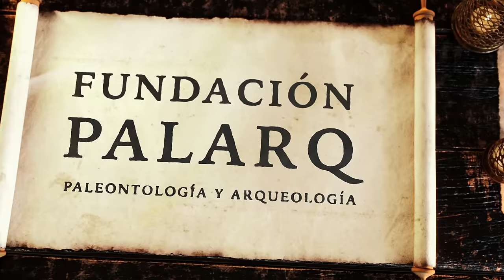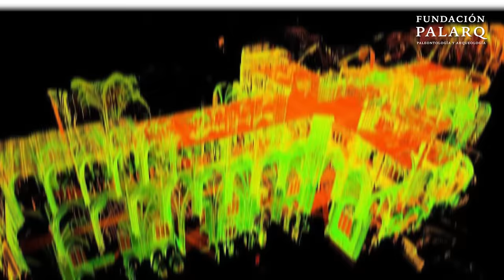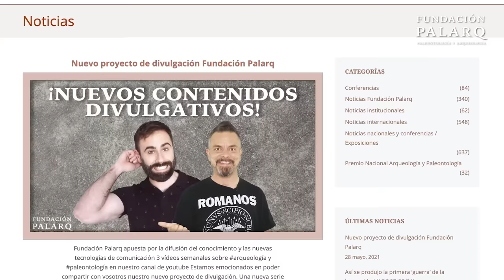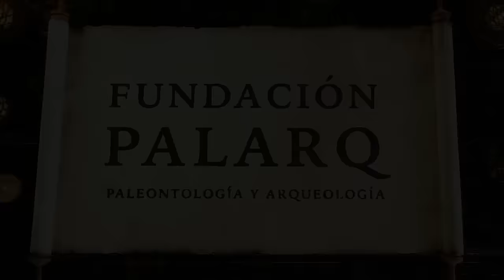¡Revolución en la Arqueología! La estructura de madera más antigua jamás encontrada | Noticias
En este nuevo recopilatorio de Noticias de Arqueología y Paleontología nos sumergiremos en los descubrimientos más recientes y asombrosos. Desde el descubrimiento de un asentamiento en Perú que fue hogar de cuatro culturas distintas, hasta el enigma de la niña de 7.000 años en Atapuerca. ¡Descubre estos y otros misterios que han salido a la luz y que cambiarán la manera en que vemos nuestro pasado! No olvides visitar nuestra web fundacionpalarq.com para más información.

00:00 Introducción
00:34 Cuevas, secretos y visigodos: Las sorprendentes revelaciones de La Garma
01:46 Menorca Talayótica: ¡Patrimonio Mundial de la UNESCO!
02:50 De Neandertales a Homo sapiens: Revelaciones en el suelo de Tamajón
03:58 Láseres Revelan Secretos Milenarios
05:04 ¡Revolución en la Arqueología! La estructura de madera más antigua jamás encontrada
06:01 ¡Descubierto el Templo Perdido de Afrodita en una Ciudad Sumergida!
07:12 Misterios Óseos: ¿Cómo vivían y luchaban los antiguos canarios?
08:21 Neandertales en pleno corazón de Cataluña: El misterio de la Cova Simanya
09:17 Descubren 14 Esqueletos y Mil Reliquias en México
10:04 El Cráneo que Puede Cambiar la Historia de la Humanidad